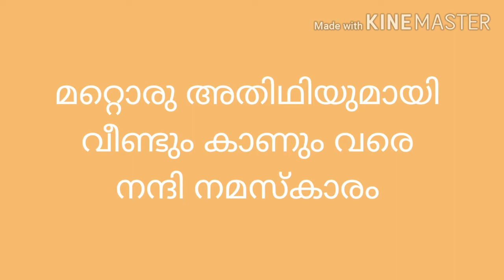സ്വയം നന്നായാൽ നാട് നന്നാവില്ല 10 Dr. മീര (കൃഷിക്കാർക്ക് ശമ്പളം ആക്കണം )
ഇനി ഒരു നിർഭയ ഉണ്ടാവരുത്,  റിയാദിൽ നിന്നും Dr. മീര സംസാരിക്കുന്നു